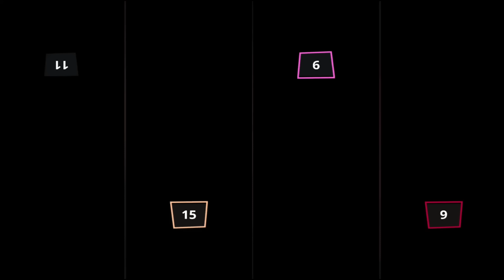The Stickman Party Funny MINIGAMES 2022 😛 Gameplay 1 2 3 4 Players ( android / ios )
• Multiplayer tanks
 • Stickman soccer
 • Micro rally car racing
 • stickman clash

 Characteristics
 • Simple one-touch, one-click operation
 • 4 players can play on one device.